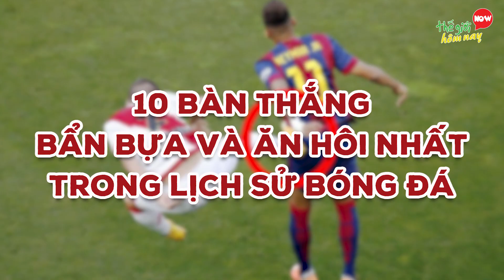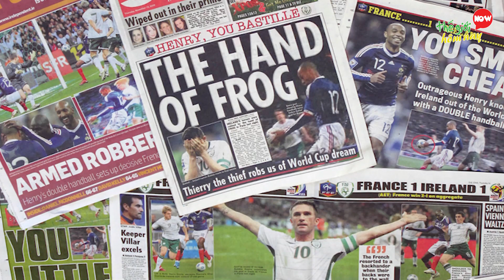10 bàn thắng bẩn bựa và ăn hôi nhất trong bóng đá không phải ai cũng làm được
10 Bàn Thắng Bẩn Nhất Trong Bóng Đá Không Phải Ai Cũng Làm Được

Chào mừng các bạn đã quay trở lại với kênh Thế giới hôm nay. Điều quan trọng nhất trong một trận đấu bóng đá, chắc chắn là những bàn thắng rồi đúng không nào? Nhưng có một điều chúng ta phải thừa nhận là không bàn thắng nào giống bàn thắng nào, mỗi trận đấu, mỗi khoảng khắc, mỗi tình huống khác nhau sẽ cho chúng ta những cung bậc cảm xúc khác nhau. Từ vui mừng, bất ngờ, hài hước và cả những bất bình, phẫn nộ khi những bàn thắng được ghi theo kiểu thiếu fair-play. Các bạn đã thấy những bàn thắng theo kiểu như vậy chưa nhỉ? Nếu chưa thì trong video hôm nay, chúng tôi sẽ giới thiệu đến các bạn 10 bàn thắng bẩn bựa và ăn hôi nhất trong lịch sử bóng đá, giờ thì chúng ta hãy cùng khám phá, để thấy thêm nhiều điều thú vị xoay quanh trái bóng lăn nhé các bạn.

10. Marco Verratti
9. Ronaldinho
8. Lionel Messi
7. Haifing Ding
6. Thiery Henry
5. Juan Falcon
4. Cristiano Ronaldo
3. Luiz Adriano
2. Kylian Mpappe
1. Diego Maradona